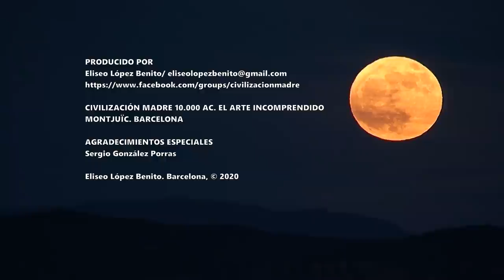EL SANTUARIO PREHISTÓRICO DE MONTJUÏC (BARCELONA)